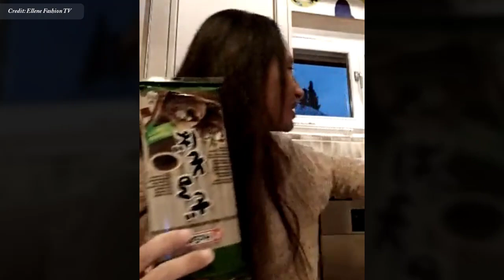Strengths of Business by Ellene Fashion TV | ចំណុចសំខាន់លើការប្រកួតប្រជែងលើទីផ្សារ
In this video we want to show you about Strengths of Business by Ellene Fashion TV, ចំណុចសំខាន់លើការប្រកួតប្រជែងលើទីផ្សារ  - Success Reveal

✮✮✮✮✮ Enjoy!

✡ ABOUT US ✡
.: Why We create SUCCESS REVEAL channel :.
1. To inspire, Motivate, create new entrepreneur
2. Share Business knowledge, Entrepreneurship, Success
3. Free Business Education Online